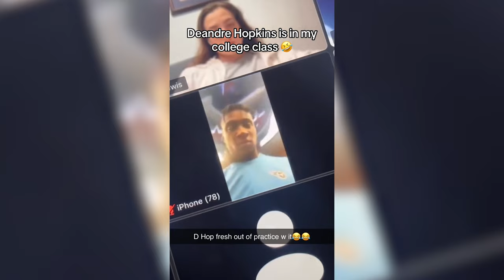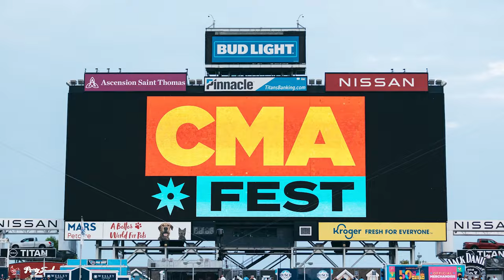The OTP | DeAndre Hopkins a Super Player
Mike Keith sits down with DeAndre Hopkins for a wide-ranging conversation on The OTP, presented by Farm Bureau Health Plans